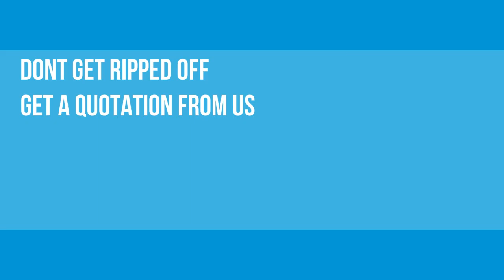Removals Johannesburg - Apartment and office equipment removals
We  provide reasonable home and office removals  just about anyplace in South Africa. Short and  lengthy distance removals at reasonable rates.